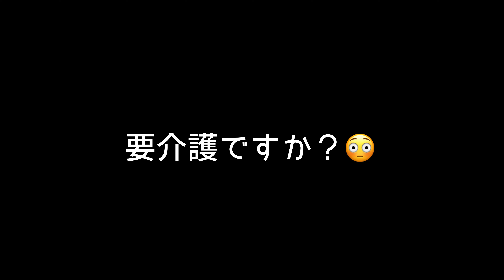甘々に甘やかされたフェレットの末路…【ferret#765】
(買ってあげたいものリスト)

2018年4月30日生まれ
病気のためステロイド＆抗がん剤で治療中

♂ミント君
2019年3月30日生まれ

⭐︎かかりつけ医
【アリイ動物病院】

【My ferret】
🚺choco
Pass Valley Ferret
Sable color.

🚹mint
Marshall Ferret